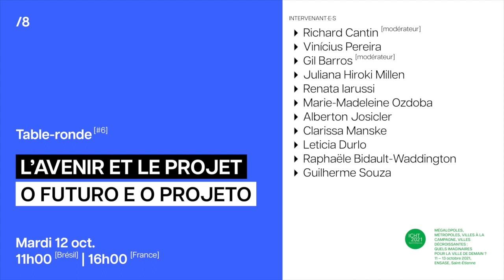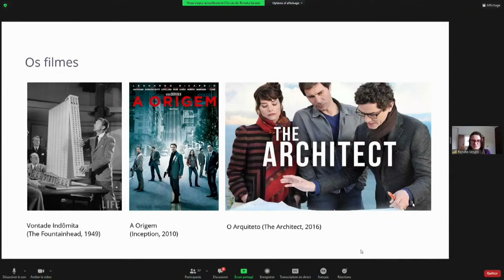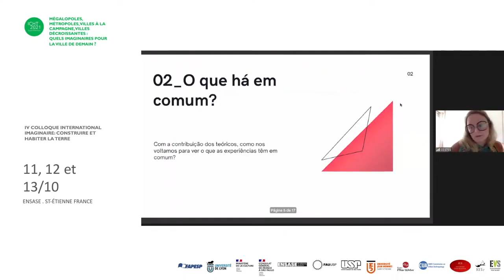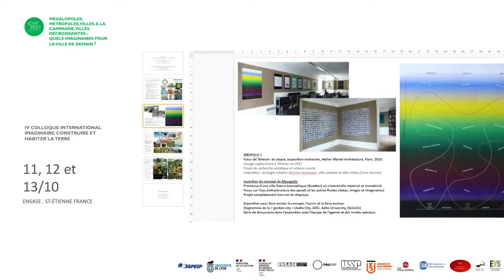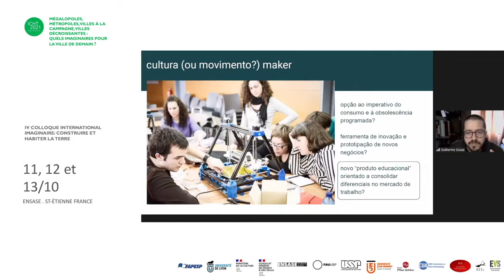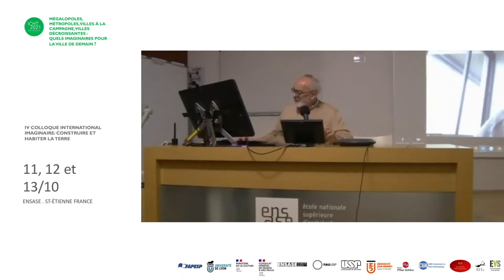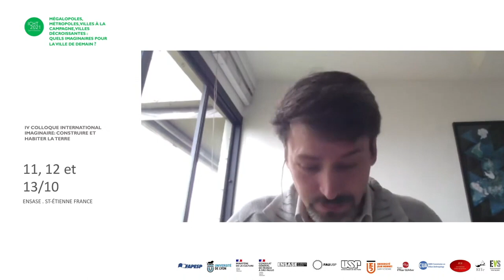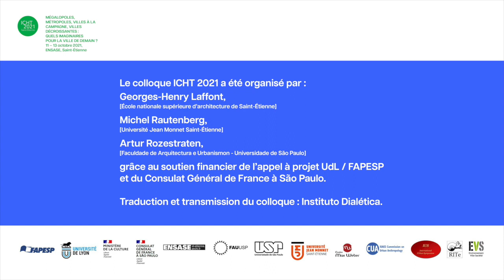ICHT 2021 - 11h BR - 16h FR - Table-ronde 6 - l’avenir et le projet / o futuro e o projeto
Richard Cantin [animateur/modérateur présentiel et en ligne]

1. Visual prototyping the smart-house future: a proposed co-design experience based on the collective imaginary from the cinema
Vinícius Pereira, Gil Barros [animateur/modérateur]

2. Reflexões sobre a imagem do arquiteto e suas influências nas formas do habitar, nos espaços urbanos e seus imaginários
Juliana Hiroki Millen, Renata Iarussi

3. La « ville de demain » dans l'imaginaire social des temps nouveaux du socialisme, ou comment historiciser le futur du projet ?
Marie-Madeleine Ozdoba

4. O movimento do projeto como experiência sensível: sobre envolver-se, criar narrativas e debruçar-se sobre imagens
Alberton Josicler, Clarissa Manske, Leticia Durlo

5. Mesopolis Lab, dessiner de nouveaux imaginaires prospectifs de la résilience territoriale et urbaine
Raphaële Bidault-Waddington

6. Perspectivas para uma pedagogia do fazer: uma revisão crítica de discursos e práticas educacionais apoiados em interações com
as representações e processos de produção
Guilherme Souza